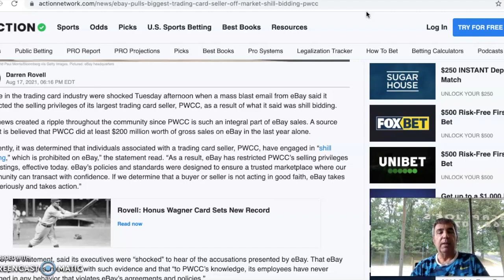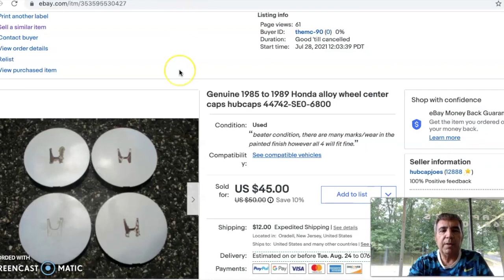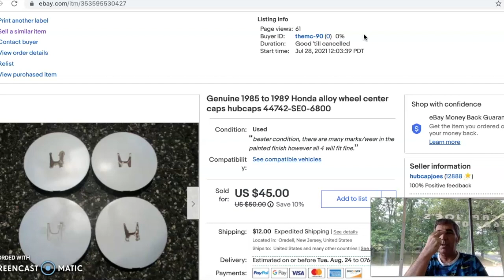eBay Talk - eBay Takes A Stand Against Shill Bidding And I Discuss Possible Credit Card Fraud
Please leave your comments questions and concerns below. I am very interested to know if you had any experiences with being victims of shill bidding or any victims of credit card fraud ever since manage payments has taken over.